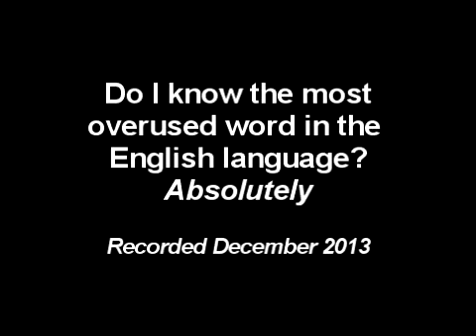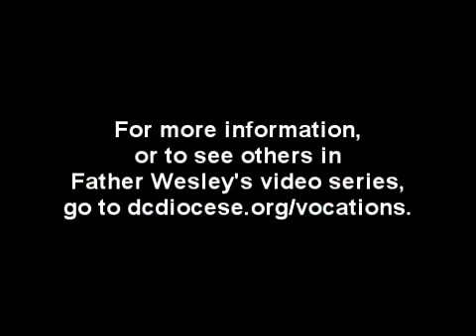Affirmative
Father Wesley Schawe, Director of Priestly Vocations for the Catholic Diocese of Dodge City, Kansas, tells how attending seminary could give you the affirmation you're looking for.